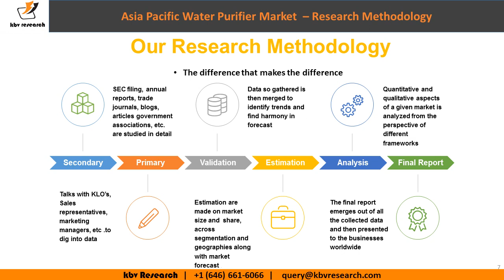Asia Pacific Water Purifier Market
The Asia Pacific Water Purifier Market is expected to grow at a CAGR of 11.3% during 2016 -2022.The China market dominated the Asia Pacific Water Purifier Market in 2015, and would grow at a CAGR of 7.6% during the forecast period. The India market is expected to attain a market size of $3,198.7 million by 2022. However, Japan market is expected to grow at CAGR of 11.8% during 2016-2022.